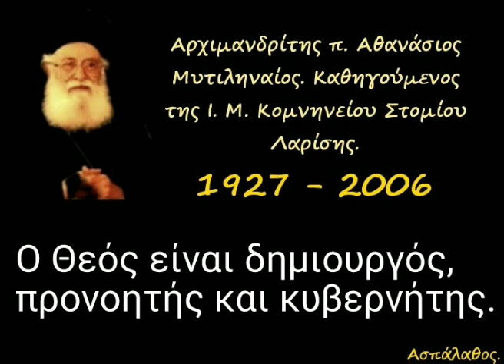Ο Θεός είναι δημιουργός, προνοητής και κυβερνήτης.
Ἀπόσπασμα ἀπό τήν
►  Ὁμιλία - 53'

10/12/84

Κατήχησις Θ'& Ι' -ΙΔ'.

Ὁ Θεός Δημιουργός οὐρανοῦ καί γῆς, ὁρατῶν καί ἀοράτων – Β'.